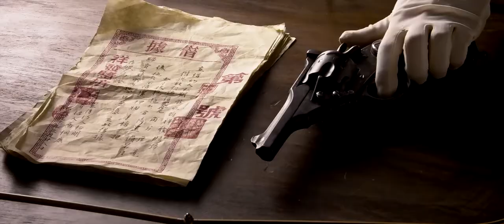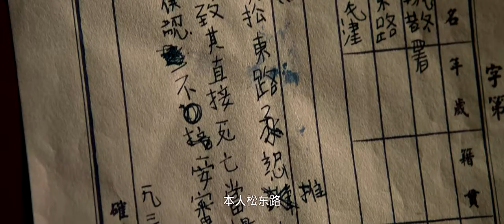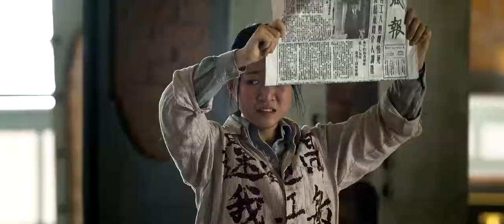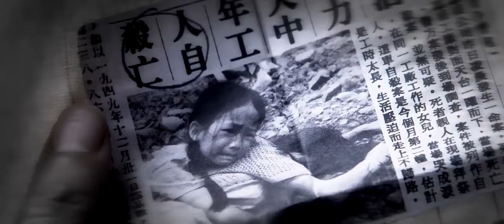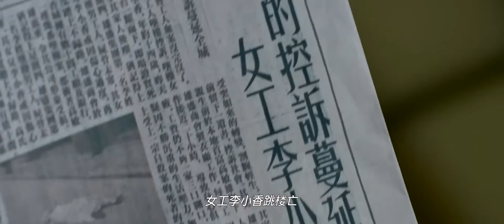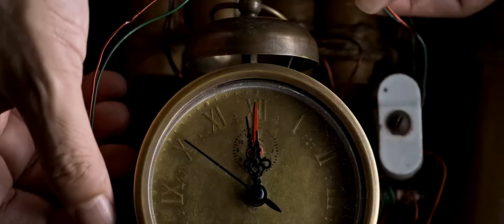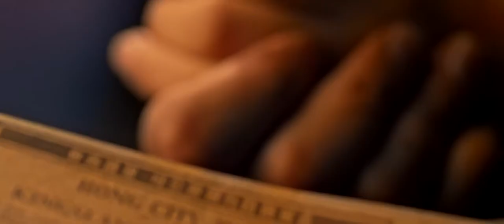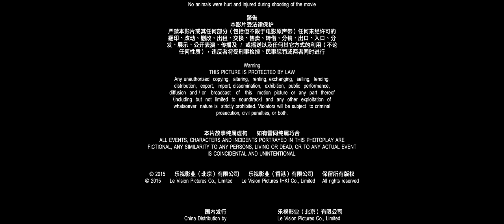消失的凶手 The Vanished Murderer 2015 HD1080P X264 AAC Mandarin CHS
《消失的凶手》是由乐视影业（北京）有限公司出品的犯罪悬疑片，由罗志良执导，尔冬升监制，刘青云、林家栋、江一燕、李小璐、郭晓冬等领衔出演。该片讲述了神探松东路来到一个名叫“香城”的地方去探寻一宗连环自杀案真相的故事。该片于2015年11月27日在中国内地上映。